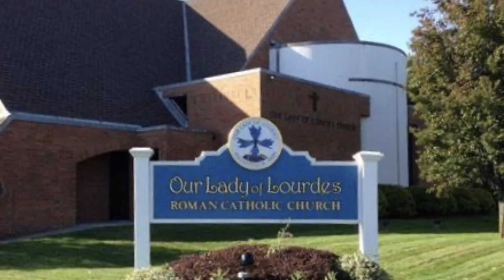Daily Mass - Saturday, March 23, 2024 - Fr. Andiy Egargo, Our Lady of Lourdes Church.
As we walk with our Savior to the Cross of Salvation, may the saving love and care of our Lord shower you with Holiness and Joy!
Fr. Kevin